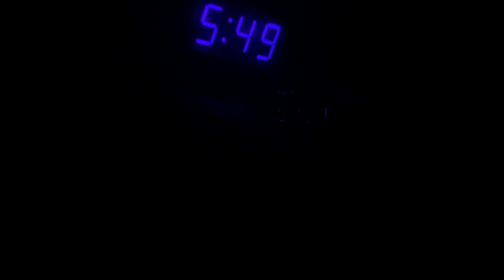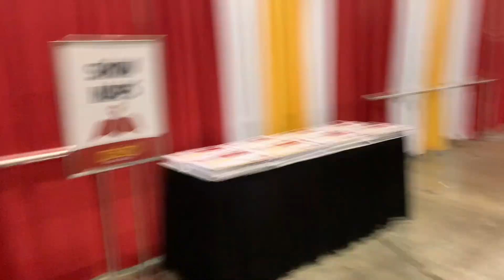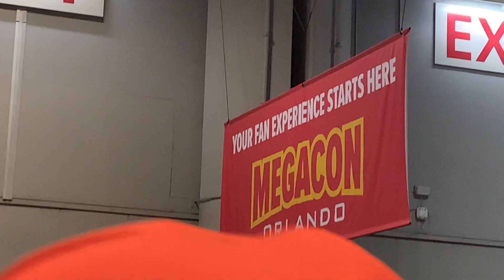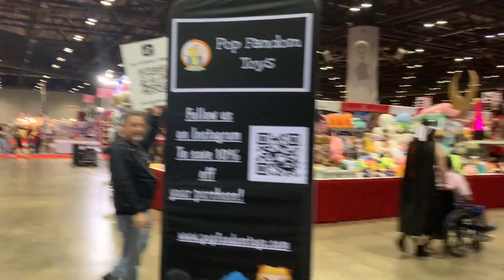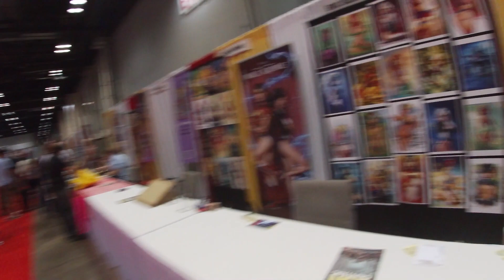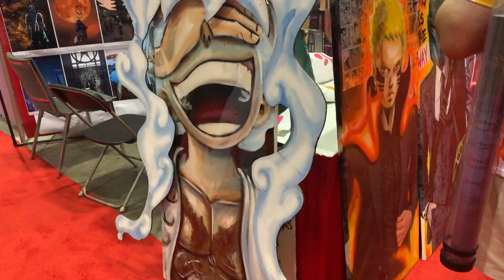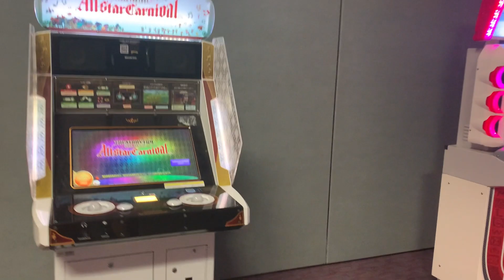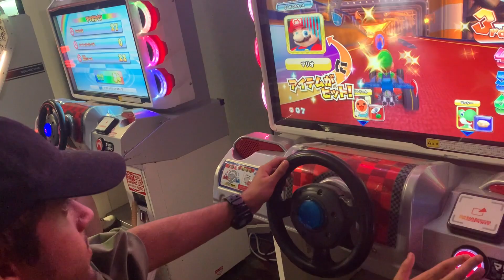Return to Megacon 2023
Hello Everyone,
I am back at it with my experience returning to MegaCon 2023. Hope you enjoy and let me know if you are going next year.

- MegaCon next year date: FEBRUARY 1 - 4, 2024 @ ORANGE COUNTY CONVENTION CENTER